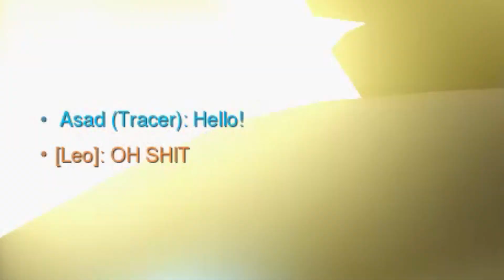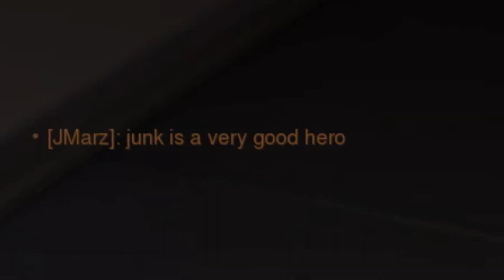What a TOP 0.01% Junkrat Main Looks Like...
I edited this in one go. Happy with the resulting clip dump!